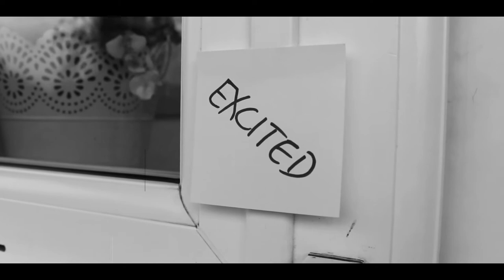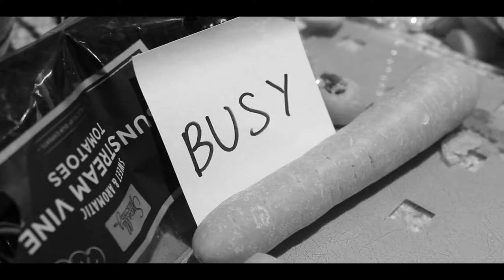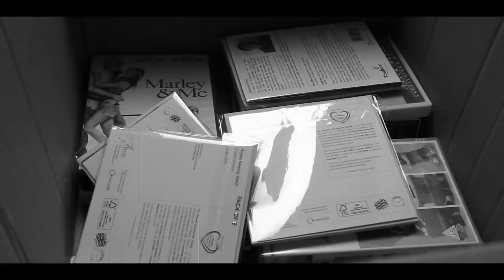Real - Official Music Video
Just the tale of a small bear who finds his heart, with a little help from a friend.